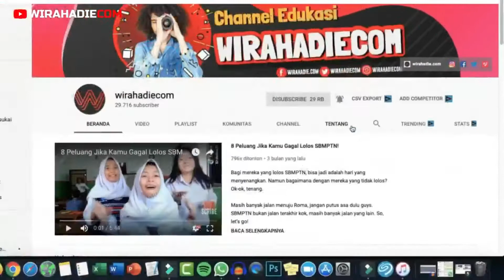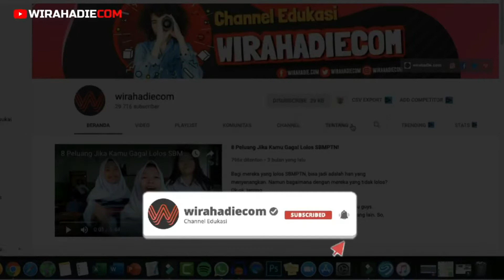Gagal UTBK? Ini Motivasi Buat Kamu!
Gap year adalah kondisi ketika seseorang memutuskan untuk nggak kuliah di tahun pertama setelah lulus dari sekolah. Tentu ada banyak alasan mengapa seseorang memilih gap year, bisa karena belum beruntung untuk lolos dari berbagai tes masuk PTN, ingin kerja dulu, belum siap kuliah, hingga belum menemukan jurusan kuliah yang cocok. Apapun itu, anak gap year tetap bisa masuk PTN impiannya kok!

Jangan merasa minder atau berkurang motivasi belajarnya karena kamu memilih gap year. Justru dalam masa-masa gap year, kamu harus lebih banyak lagi mencari ilmu atau menemukan pengalaman baru. Masa-masa gap year adalah masa ketika kamu begitu bebas mau melakukan apa saja, dari kebebasan itu kamu bisa melakukan sesuatu yang produktif sebelum mencoba lagi ikut tes masuk PTN.

Oh iya, gap year menjadi tren tersendiri di Amerika Serikat (AS) lho. Hostelworld Group, sebuah perusahaan pemesanan hostel terkemuka di AS sempat mengadakan survei pada tahun 2016 yang berhubungan dengan gap year. Dalam survei itu, 69% responden yang berusia 18 tahun memilih untuk gap year agar bisa bebas traveling setelah masa sekolah yang melelahkan. Jadi, gap year itu sebenarnya nggak buruk.

Jangan takut untuk gap year, banyak kok orang sukses dunia yang sukses setelah gap year.
Berikut ini tokoh dunia yang sukses setelah gap year
About
Channel edukasi ini berisi konten pendidikan yang disajikan dengan informatif dan menarik, semoga bisa memberikan manfaat untuk siswa yang sedang bingung dalam menentukan masa depan, konten yang kami sajikan seperti tips dan cara belajar efektif, membahas tentang jurusan SMA, jurusan kuliah dan prospek kerjanya.

Misi kami adalah memberikan edukasi bagi siswa agar mudah menentukan masa depannya. Jika kamu seorang pelajar yang sedang bingung menentukan masa depan, kamu berada di channel yang tepat kamu wajib subsicribe ya guys!
Silahkan klik 👉🆂🆄🅱🆂🅲🆁🅸🅱🅴!👈 untuk mendapatkan video terbaru dari channel kami.
Tonton juga video menarik lainnya

Terima kasih 😍